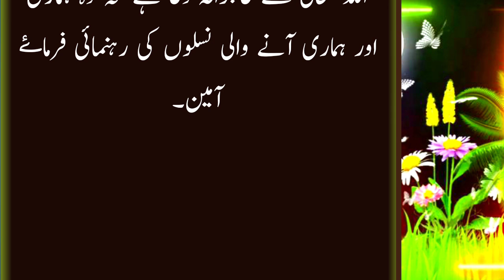Aik Mujrim Ko Laya Gea Jo Boht Bara Dakait Tha Our Kai Qatal B Kar Chuka Tha Laikn Jab | Voice UU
islamic life story
heart touching motivational story
motivational islamic story
cute and emotional love stories
heart touching love story short video